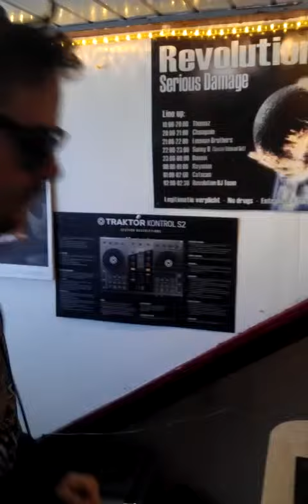RiyLov Live @ Dannix Attick Attack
Playing some tech house bouncers